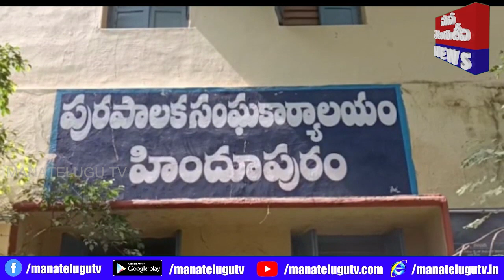విషవాయుల వదులుతున్న పురాతన బావి